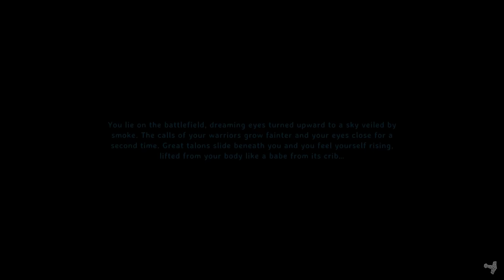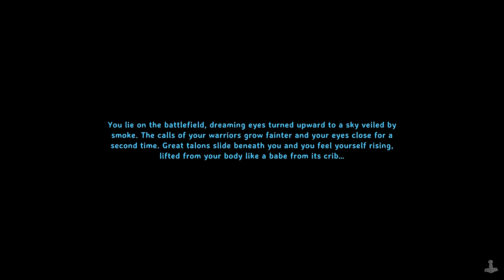Valheim Hardcore Permadeath (Archer) - Episode 30 (Part 2)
It is one, one eternity later I have found it, don't want to go through this again!
Queen fight is here, will I survive?

Get some arrows and let's go! Seriously... I need some more!

00:00 INTRO
00:46 Back home
02:45 Found it !!!
05:07 Getting ready
11:38 Infested citadel
15:20 Confusion
19:06 She won't fight me
22:12 Queen fight
44:09 Out of arrows
45:23 Queen regenerated
54:20 Back to start !!!
58:01 Old base